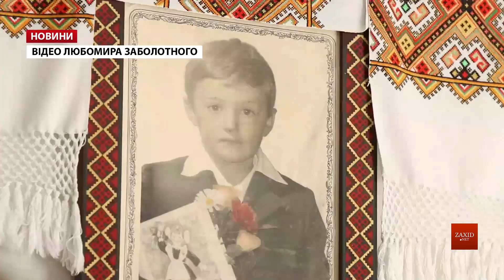У селі Надітичі на Львівщині звільнений з полону моряк Андрій Оприско зустрівся з мамою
У четвер вранці , 19 вересня, звільнений із російського полону моряк Андрій Оприско повернувся до Львова. Героя зустрічали декілька десятків львів'ян, ветерани війни і львівська влада. Та найголовніша зустріч на Андрія чекала вдома, в селі Надітичі біля Миколаєва. Перші емоції на рідній землі фіксувала і наша камера.